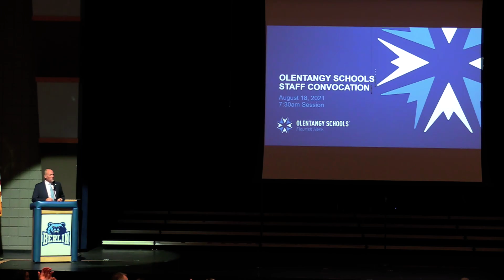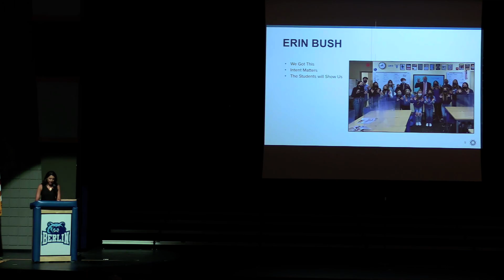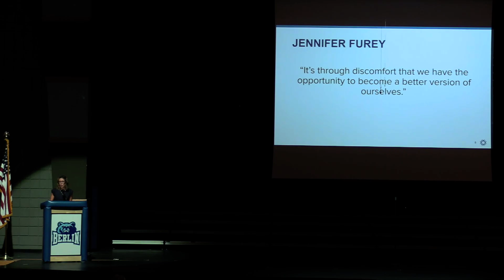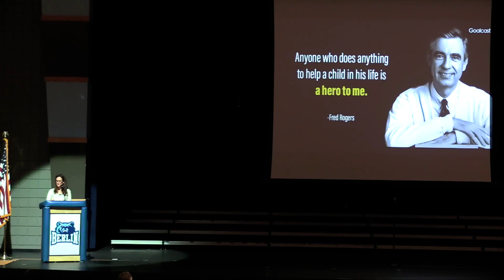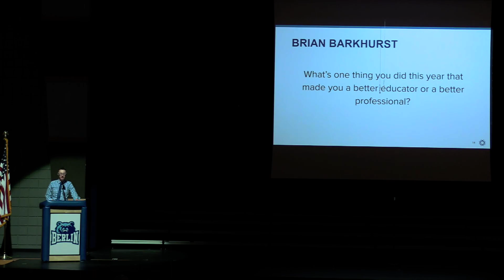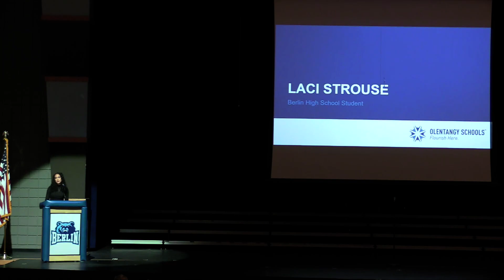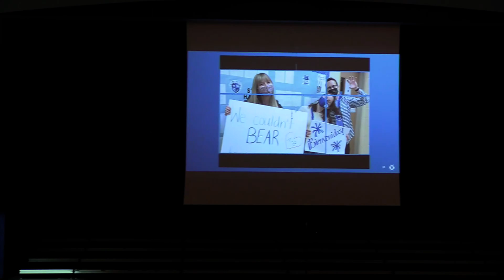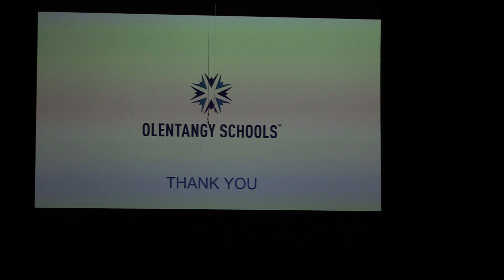Olentangy Schools 2021 Staff Convocation - 7:30am Secondary Program